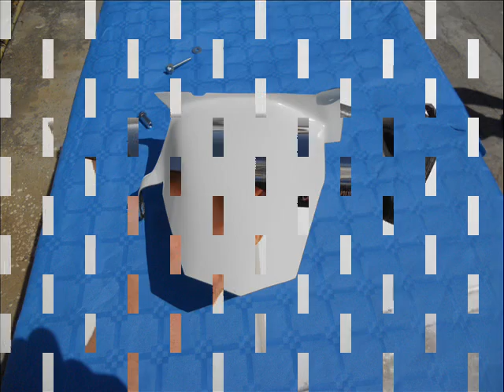Yamaha Tmax 2008 2011 - Parafanghino Step3 by Danver Patented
La passione restituisce passione!